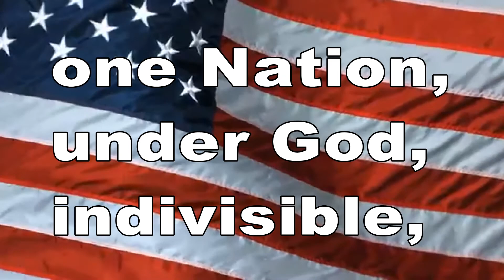April 20, 2022 BHS News